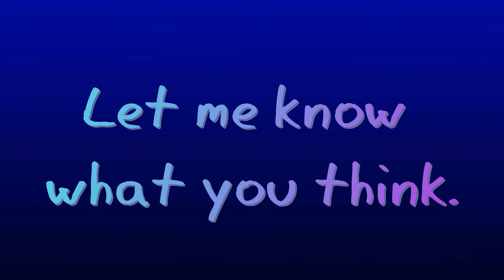Introducing our new logo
Our new logo for stickers etc.

Ian Y Gath
4500-B Rochdale Blvd.,
Unit 155
Regina,  SK.  S4X 4N9
Canada